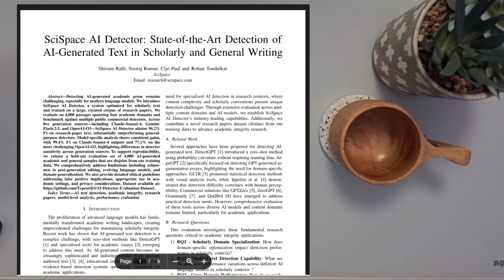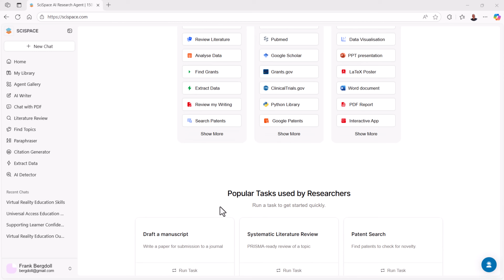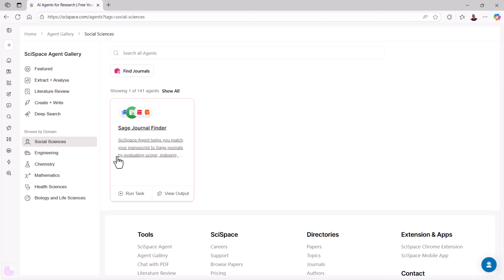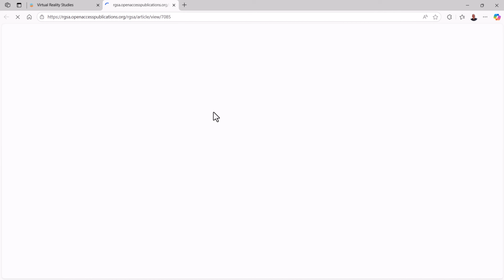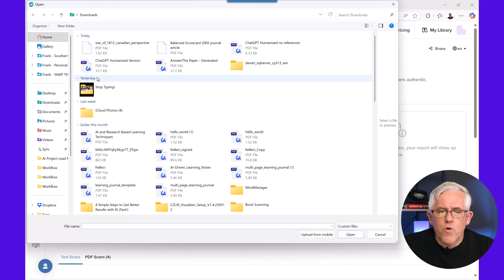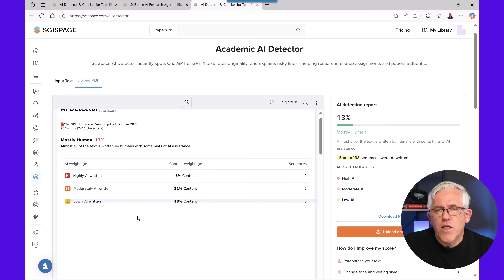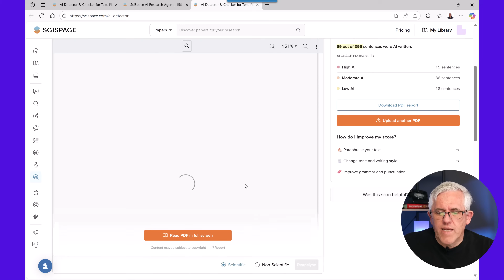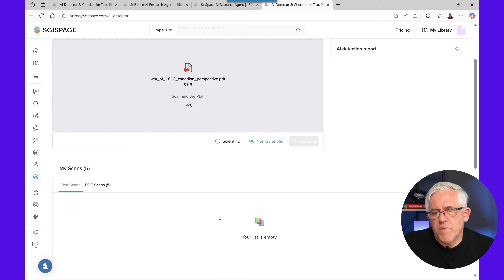How to Find AI Writing FAST with SciSpace AI Detector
In this video, you'll see how SciSpace AI Detector can identify if AI was used to write content. SciSpace AI detector lets you know how likely something was to have been written by AI or a human. Ideal for cases where you want to get an analysis of writing to detect AI.

Some of my Favourite Software and Tools for Teaching (some with discounts!)

🧑‍🎓Coursera
Learn something new every day